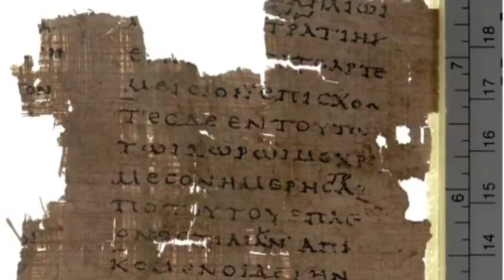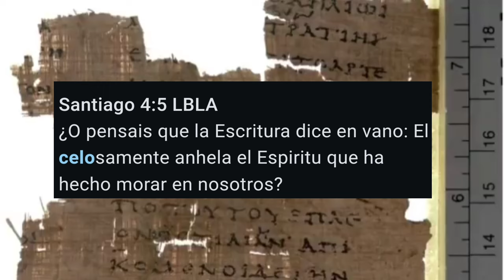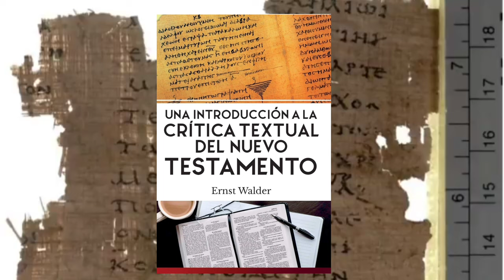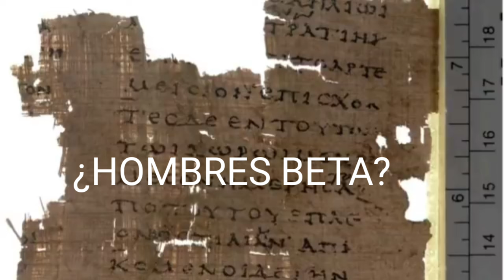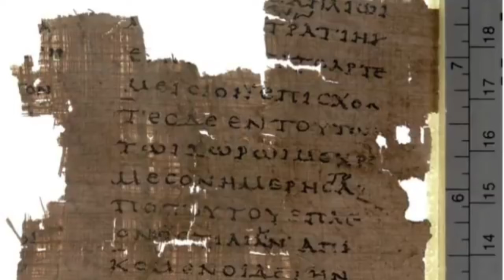JOHN MACARTHUR NIEGA LA INSPIRACION DIVINA DE MARCOS 16:9-20. ALERTA- LIBERALISMO DETECTADO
Will Graham ha atacado a una hermana que participo en un live que yo auspicie, y la ha culpado de liberal, progresista, rebelde y feminista por mencionar que existe una posición de que las cartas pastorales no son de la autoría paulina.
En este video, veremos como se le responde a John Macarthur, que mantiene una posición similar, pero con respecto a Marcos 16:9-20. Esto lo hace para defender su cesecionismo, y por lo tanto, se quita un texto demoledor a su posición del camino, y puede calmar sus consciencia, si es que aun la tiene.
Que esto sirva para apuntar a la hipocresía de Will, que condena aquellos que el percibe que son sus enemigos, pero cuando sus amigos hacen lo mismo, el silencia reina.

Libro de Ernst Walder:
Una Introducción a la Crítica Textual del Nuevo Testamento

Libro de Snapp Jr:
James Edward Snapp Jr.
Authentic: The Case for Mark 16:9-20: Fourth edition - 2024